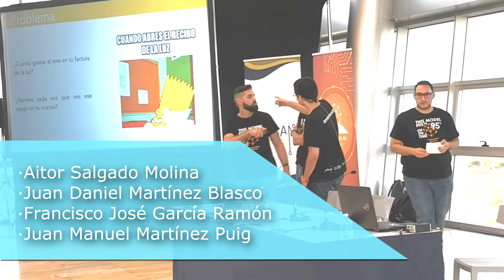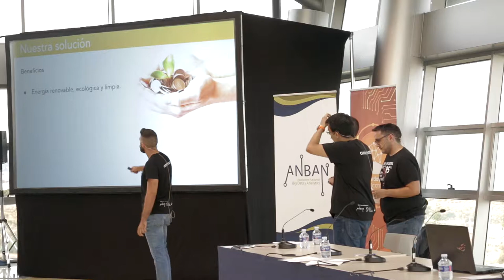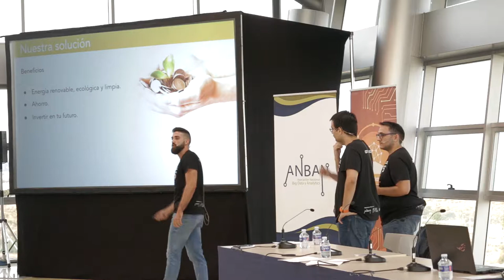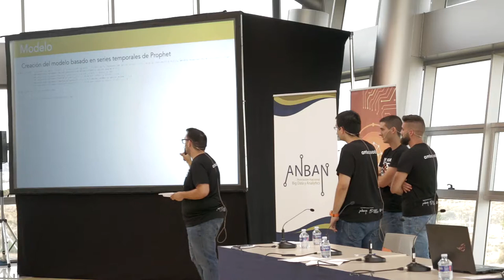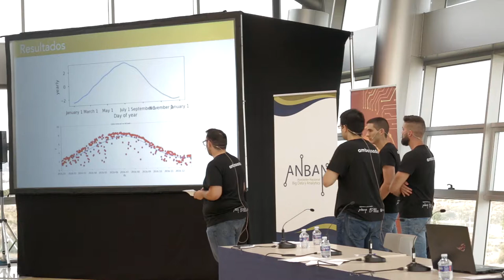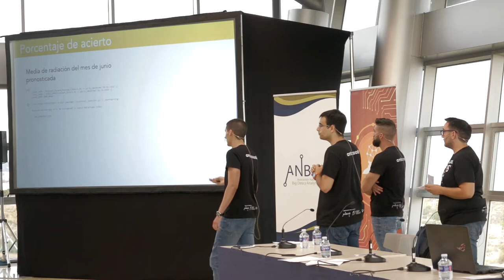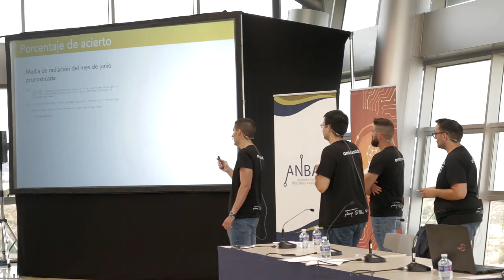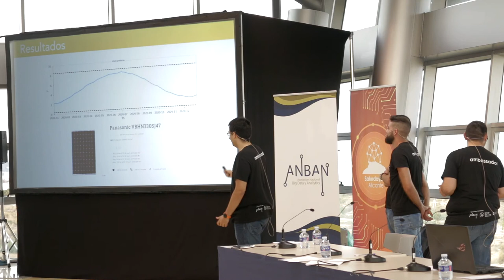Demo Day Alicante Julio 2019 - Parte 9